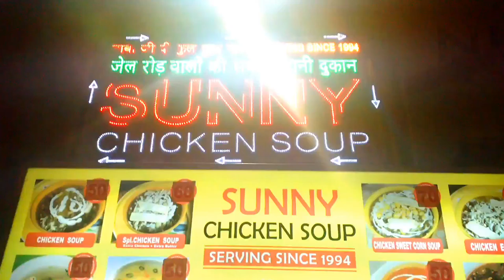West Delhi Famous Chicken Soup - Fateh Nagar, Jail Road, Delhi Cantonment | Food Joint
This is one of the very famous, since 1994, chicken soup point at West Delhi Fateh Nagar. It has more than 1 lakh of projected sale daily. It is located at main road as a very small shop and front stall with name SUNNY CHICKEN SOUP